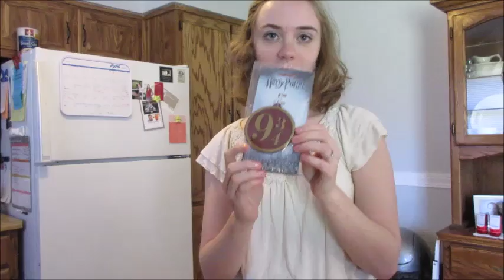OPENING LOOT CRATE (05.01.15, day 50)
BACK TO FULL VLOGS TODAY.  Thanks for hanging out with us, and we will see you tomorrow! :)

Vloskos does not take credit for any music in this video.